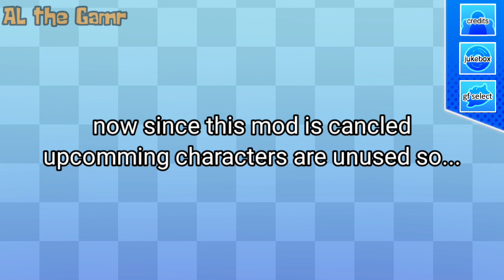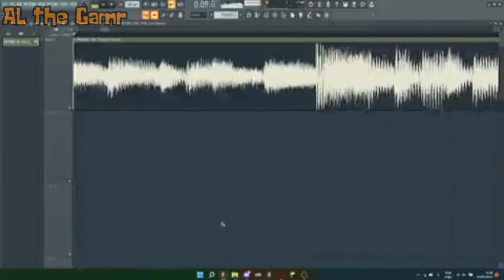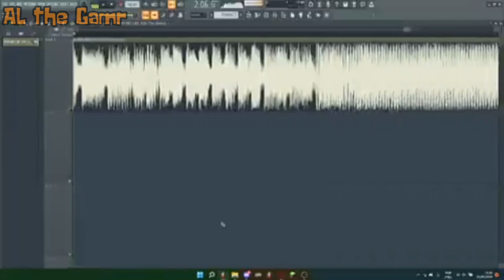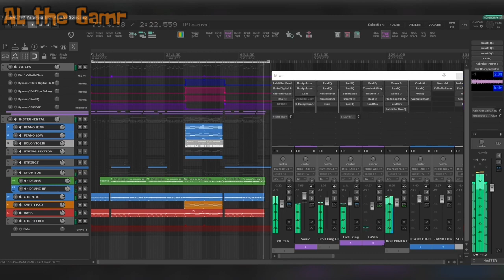FNF TGT Unused Content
lawl

Song Remakes

Unused songs

D-Side

00:00 Intro
00:09 GF Chapter 3 Unused
00:13 Unused sonic sprites
00:18 Upcomming character die
00:33 Sliver
00:38 TSU-FOX
00:42 D-side No Villans
02:57 MORONS LIKE YOU
05:10 Paralysis
07:39 Silvers Mission
10:00 Outro